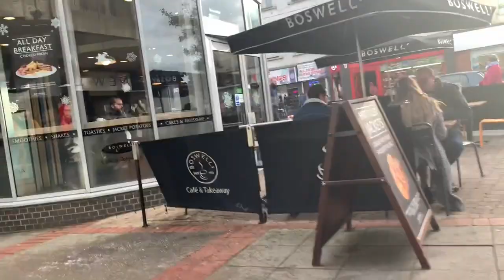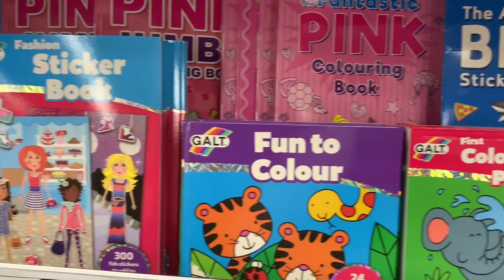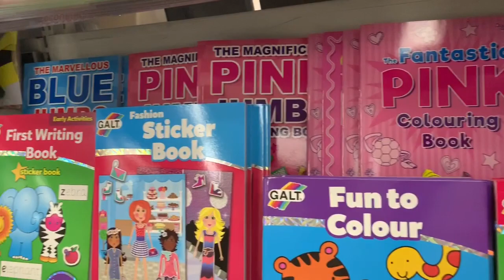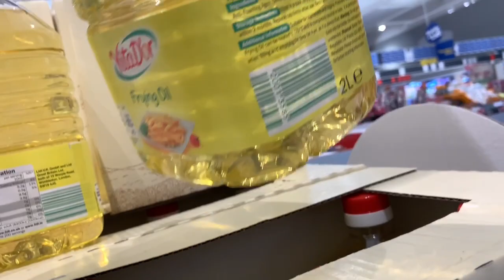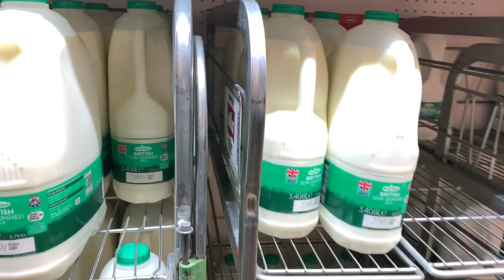MY DIARY AS AN IMMIGRANT NIGERIAN MOM WITH TWO KIDS LIVING IN THE UNITED KINGDOM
So guys today’s video is just one of those video’s I make documenting my daily life in the United Kingdom, I hope you guys enjoy this video and if you do pls give it a thumbs up,share, send a comment, subscribe and put on your bell notifications to know whenever I upload a video,THANKYOU so much